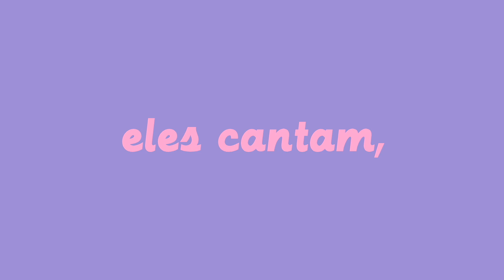THALIENTOS - André Carvalho canta "Equivocada"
PortalThalíaBR apresenta
ANDRÉ CARVALHO
- Equivocada
Compositores: Mario Alberto Dominguez Zarzar / Maria Bernal Hernandez

ESPECIAL THALIA 50 ANOS - 26/08/2021
Edição: THIAGO TAVARES
Voz de apresentação: GABI SODI